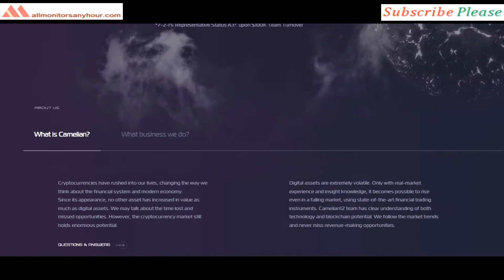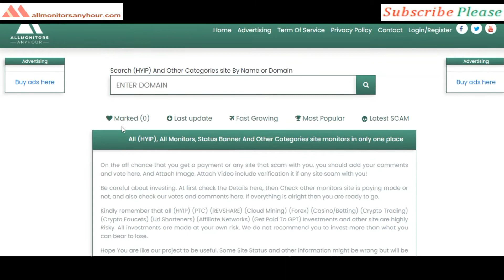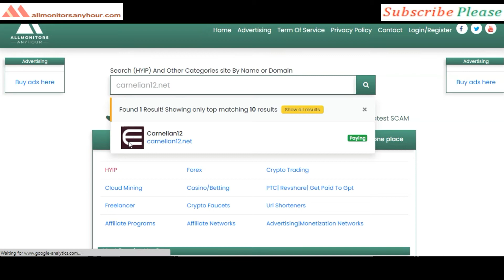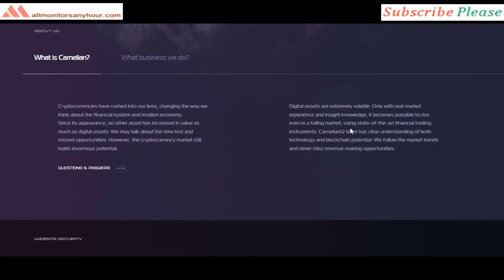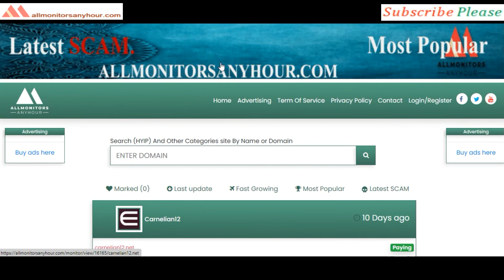Carnelian12.net, Reviews Paying Or Not Paying ? & HYIP daily update, all hyip monitors 24 hour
HYIP monitor,
NEW HYIP,
HYIP reviews,
HYIP list,
HYIP Protect,